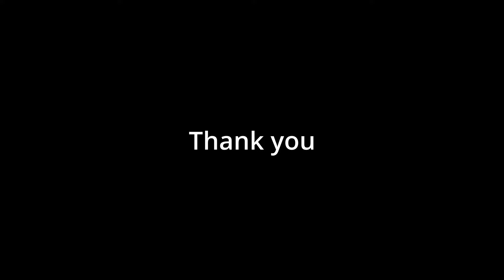WATERCOLOR Painting TUTORIAL - How to Paint a Winter LANDSCAPE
Winter landscape in watercolor. How to paint a landscape in watercolor.
How to paint an winter landscape using the alla prima technique.
It's a great resource for improving your painting techniques and learning new skills. I paint in basic watercolor techniques: on dry paper, alla prima technique.

Van Gogh watercolor set.

Escoda brush N12, N8, N4
Flat synthetic brush N8, N12